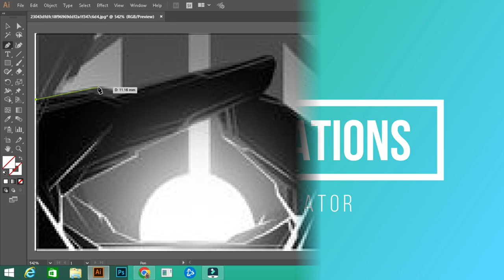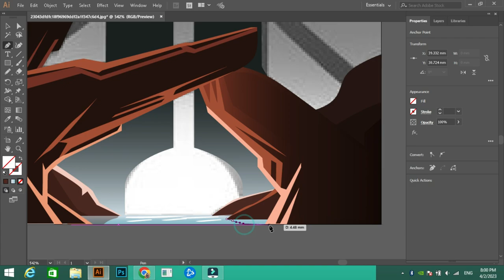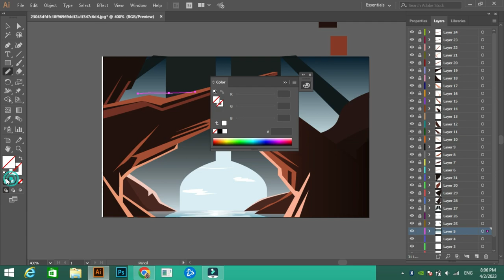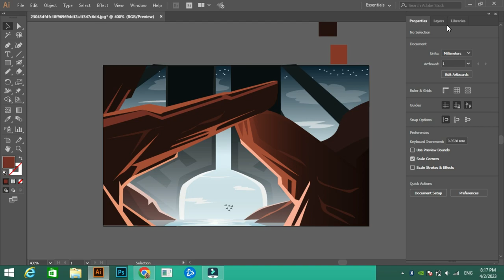Digital Painting of Landscape| Illustration Tutorials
This is a tutorial video of digital painting of Landscape using Adobe Illustrator CC (2017).